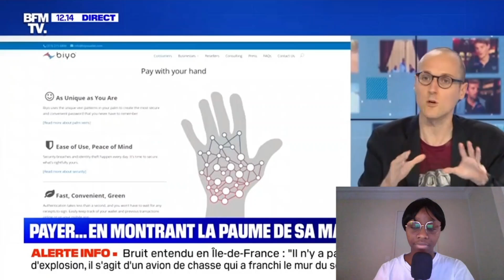Nouveau mode de paiement: Amazone lance le paiement par la paume de main |impossible?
Nouvelle technologie le paiement par biométrie, juste avec sa paume de main.
Hello à tous et à toutes. Dans cette vidéo nous évoquons comment nous pouvons désormais payer juste avec une partie du corps.

Suivez la vidéo jusqu'au bout pour en savoir plus sur le sujet.

Chapitres
00:00 Introduction
01:28 payer juste avec la main au lieu de la carte bleu
05:38  paiement par reconnaissance faciale
08:00  chine adopte un mode de paiement juste avec le sourire
10:54   Une épicerie où plus besoin de payer pour faire ses courses
12:40   Conclusion

 Bon visionnage

🔔 Activez la petite cloche, pour être informé en temps réel de la mise en ligne de nos nouvelles vidéos.

N'hésite pas à voir la précédente vidéo concernant la toute première ia qui anticipe la mort